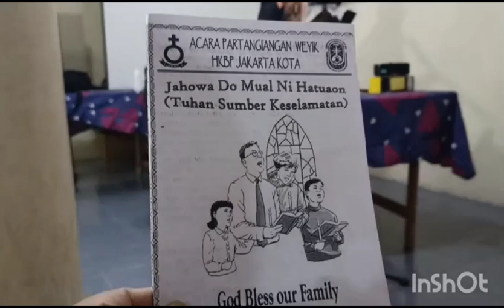Part 3" Partangiangan wijk HKBP Jakarta Kota " Kotbah:St H Sipahutar,Liturgis : St B Aritonang.